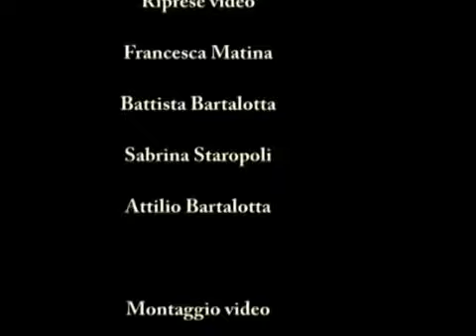Intervista al nuovo Sindaco, Salvatore Di Sì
Consiglio comunale di insediamento.
Stefanaconi 22 maggio 2012